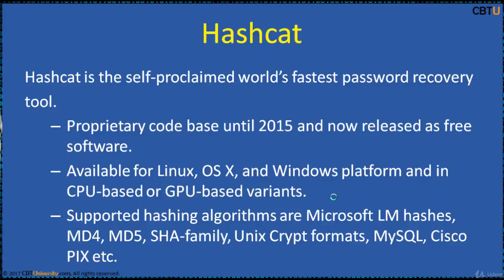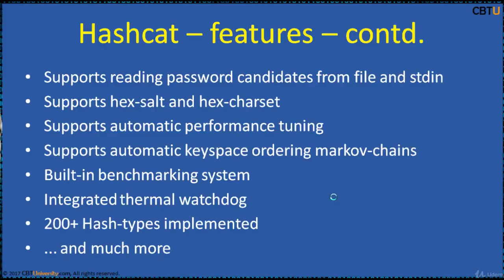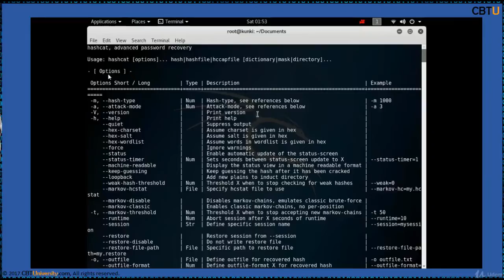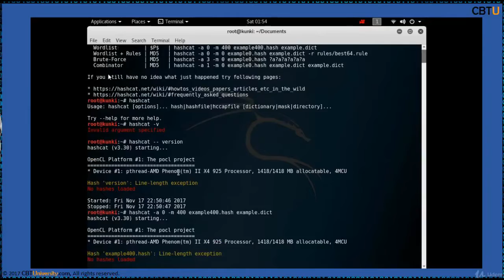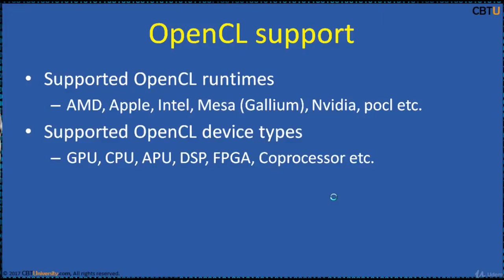CEH5-20 Hashcat Advanced Password Recovery